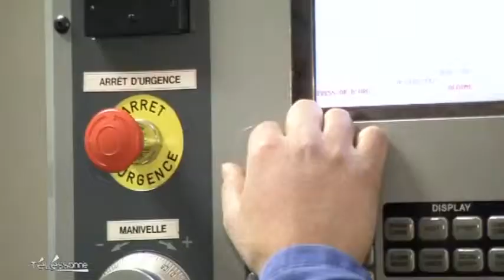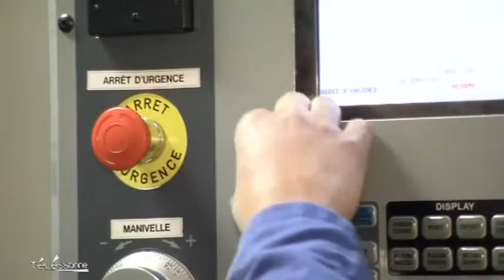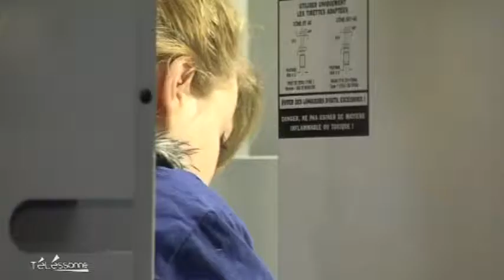Les jeunes boudent la filière technologique (Corbeil)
Sites webs/blogs, copiez cette vidéo avec le bouton "Intégrer" !
 Le lycée Doisneau de Corbeil a organisé une table ronde pour pointer du doigt le fait que peu d'étudiants soient motivés par la filière technologique alors que les offres d'emploi sont tout de même assez élevés dans ce domaine.